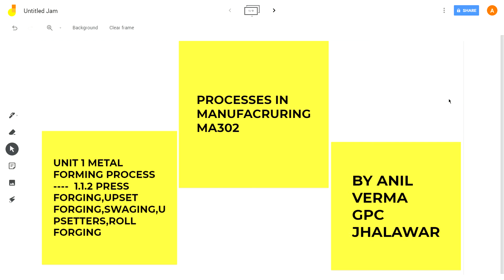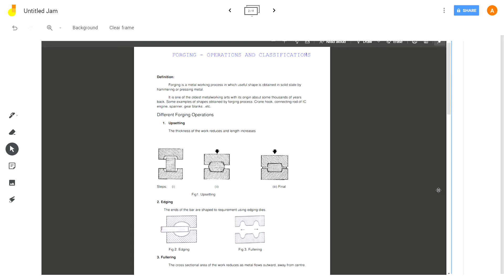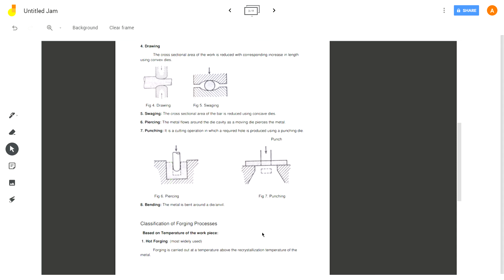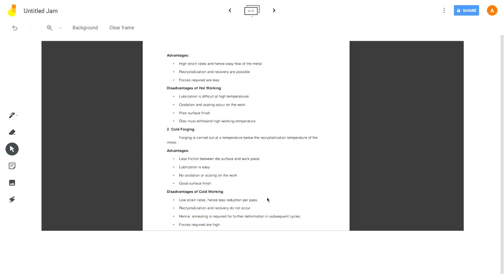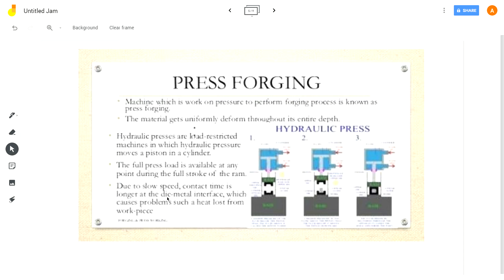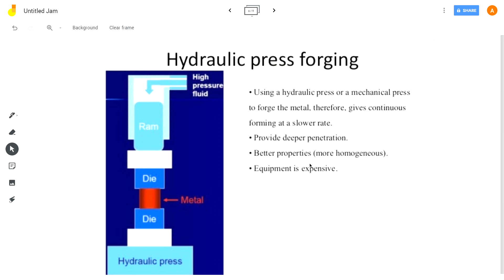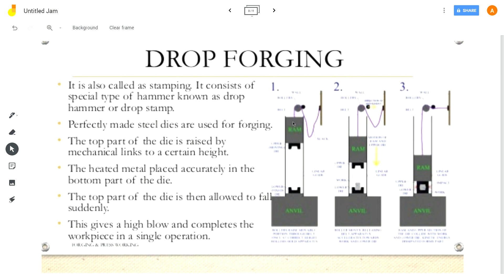MA-302 PROCESSES IN MANUFACTURING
UNIT 1 METAL FORMING
1.1.2 PRESS FORGING,UPSETTING